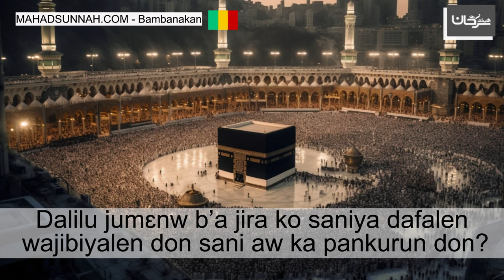Dalilu jumɛnw b’a jira ko saniya dafalen wajibiyalen don sani aw ka pankurun don ما الدليل على اشت